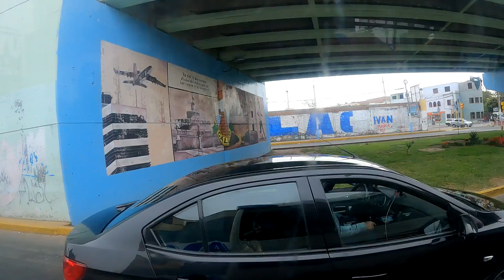Así es un viaje en Combi por Lima, Perú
Viajar en transporte público sigue siendo un placer para mi, ya que nos permite conocer parte de la idiosincrasia de cada ciudad. En esta oportunidad recorremos gran parte de Lima desde el distrito de Lince a el Callao.